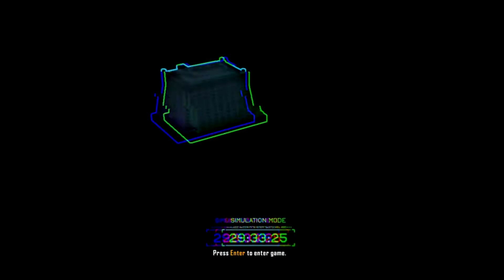Crysis 3 [Ep.3] - The Dome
Finally back into nature!
With a big cannon shooting at us...

[Credits]:

[?]: by ?

• Video Editing By: Universe Archblade
• Thumbnail Creation By: Universe Archblade
• Description Written By: Universe Archblade
• Uploaded/Setup By: Universe Archblade
• Starring: Universe Archblade